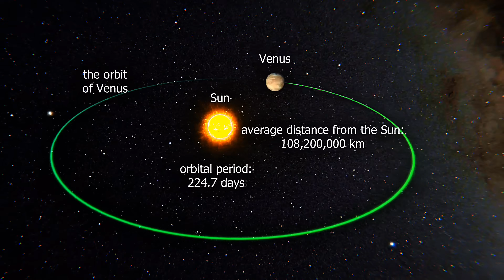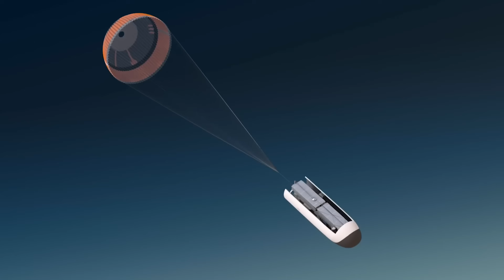5 Reasons To Colonize Venus - Not Mars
Could humans really survive on Venus — the hottest, most hostile planet in our solar system? With surface temperatures hot enough to melt lead, crushing atmospheric pressure, and clouds of sulfuric acid, Venus seems more like hell than a future home. And yet, some scientists argue that Venus may actually be a better candidate than Mars for colonization… If we build our cities in the clouds.

In this video, we’ll discuss:

- Why Venus is so extreme compared to Earth.
- The brutal surface conditions that make landing here almost impossible.
- How much sunlight Venus actually gets, and why that matters for colonization.
- The concept of floating cities above the clouds.
- What survival on Venus would realistically look like.
- Why some researchers think Venus might be more practical than Mars for long-term human settlement.

Venus has long been called Earth’s “evil twin” — but could we one day call it home? Let’s dive into the dangers, the possibilities, and the wild engineering concepts that might make it happen.